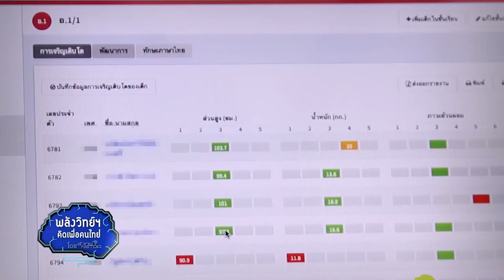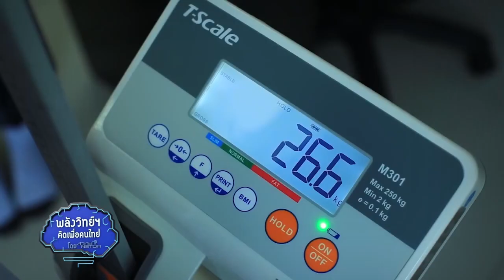พลังวิทย์ คิดเพื่อคนไทย ตอน ระบบ Thai School Lunch เพื่ออาหารกลางวันคุณภาพสำหรับนักเรียน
สวทช. ร่วมกับสถาบันโภชนาการ มหาวิทยาลัยมหิดล พัฒนาระบบ ไทย สกูล ลั้นช์ เพื่อช่วยให้โรงเรียนสามารถจัดสำรับอาหารกลางวันที่มีคุณภาพ มีคุณค่าทางโภชนาการเหมาะสมต่อช่วงวัยของนักเรียน สามารถประมาณการค่าใช้จ่ายและวัตถุดิบล่วงหน้า โดยเปิดให้โรงเรียนทั่วประเทศเข้าใช้งาน เพื่อการจัดอาหารกลางวันให้แก่นักเรียนภายในโรงเรียน

นอกจากนี้ ระบบ ไทย สกูล ลั้นช์ สามารถช่วยในการวางแผนการเกษตรภายในโรงเรียน หรือสนับสนุนเกษตรกรในชุมช นเพื่อป้อนผลผลิตให้แก่โรงเรียนได้โดยตรง และยังมีการเชื่อมโยงเข้ากับ ระบบติดตามพัฒนาการของนักเรียน หรือคิด ไดอะรี่ ที่สามารถบันทึกน้ำหนัก และส่วนสูงของเด็กนักเรียนควบคู่กันไปด้วย ทำให้การดูแลสุขภาพ และภาวะโภชนาการของเด็กไทย มีความสมบูรณ์ ครบวงจร โรงเรียนกับผู้ปกครองเข้าถึงข้อมูล และร่วมกันดูแลพัฒนาการของนักเรียน ให้เหมาะสมต่อช่วงวัยได้พร้อมกัน